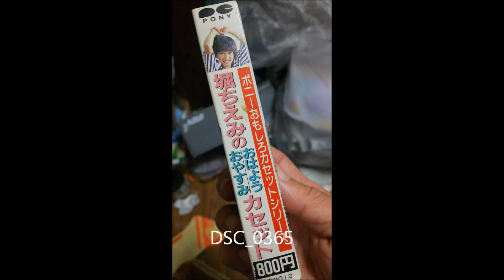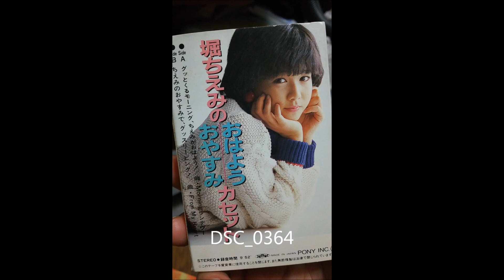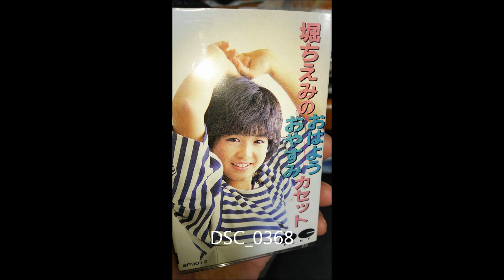堀ちえみ「おはようおやすみ」カセット